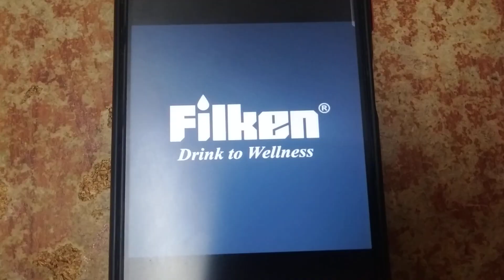ABC Malaysian Logos Song (Hello Tiny)